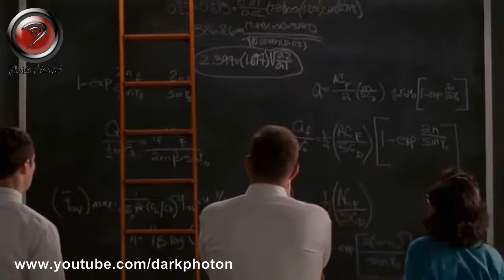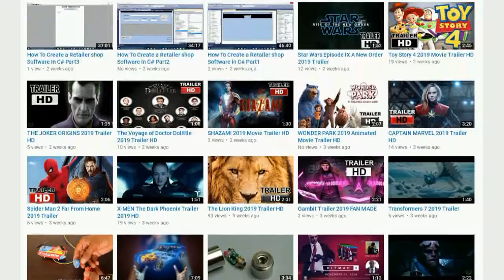New Ways Of Fighting Droughts In Different Countries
Here are some amazing ways of how world is fighting  droughts in different countries that can save their future life.